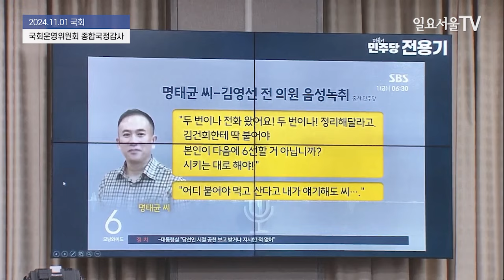떳떳한 대통령실에 당황한 전용기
1일 국회에서 열린 운영위원회의 대통령비서실과 국가안보실, 대통령 경호처 대상 국정감사에서 전용기 더불어민주당 의원과 정진석 대통령실 비서실장이 질의응답을 하고 있다.

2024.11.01 일요서울TV 김민지 기자